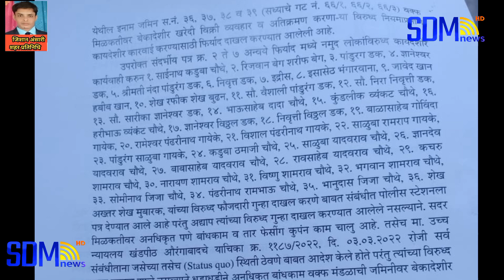औरंगाबाद:वक्फ जमीन मैं भ्रष्टाचार को लेकर मिर्जा बेग नें लगाए गंभीर आरोप..